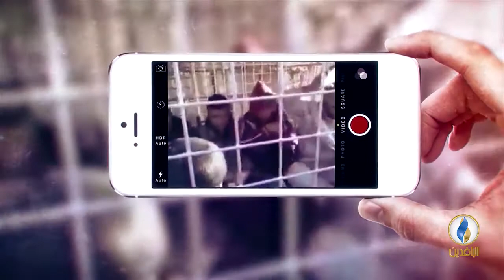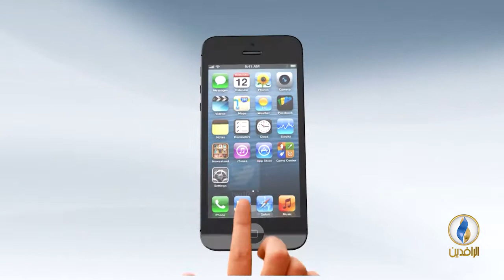صوتكم | سباق بين واشنطن وطهران لتشكيل الكتلة الأكبر في البرلمان.